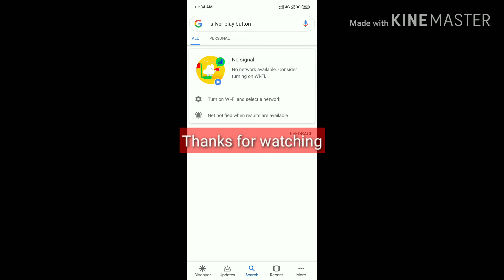Play New Game OFFLINE in GOOGLE | Updated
Offline, Google,new version.
Watch offline

In the corner of your screen, click the Launcher Up arrow .

Click Google Play Music .

Click the Menu Music library.

Find the song or album you'd like to listen to offline.

Click More Download.